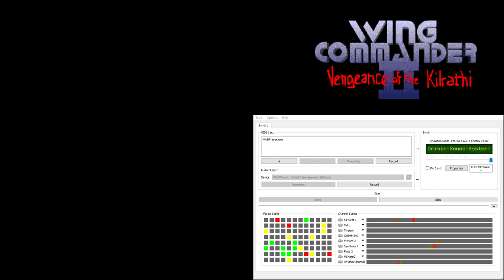Wing Commander 2 CM-32L OST - Wing Commander II Credits